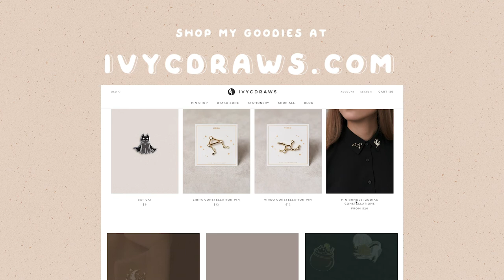Animal Crossing inspired Pins!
edit: The campaign was fully funded and all the products are now available on my website :D! Thank you so much to everyone who supported this project!!

Original: Hello Everyone! Here's my newest project which is now available for discounted rates on Kickstarter!! :) Everything is already in production and are estimated to ship in late November. Check out the project link and pledge before November 8th to pre-order!